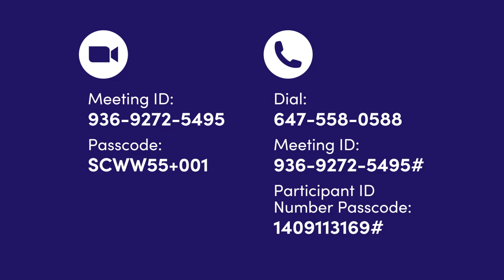Seniors Centre Without Walls: July 29 - 31, 2024